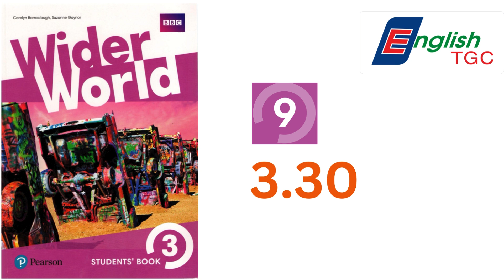Wider World 3 - Student's book - UNIT 9 - 3.30